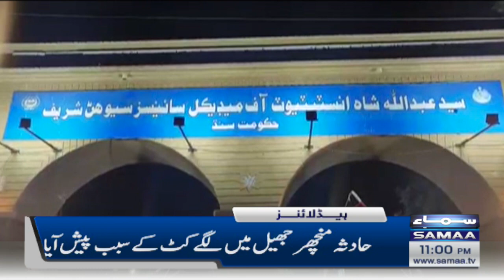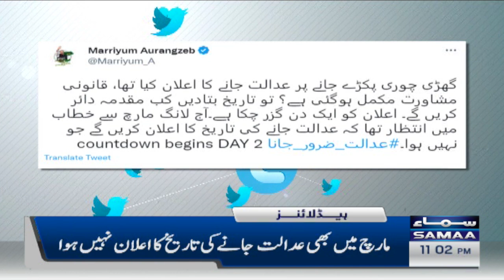Samaa News Headline 11pm | SAMAA TV | 17th November 2022